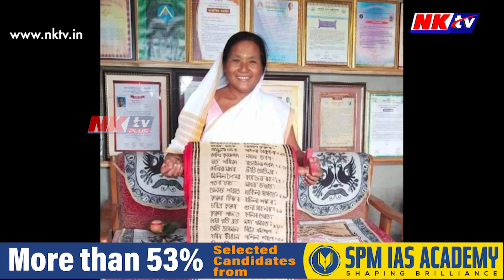দেশৰ ১০৬ গৰাকী ব্যক্তিলৈ ২০২৩ বৰ্ষৰ ‘পদ্ম সন্মান’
▶️মুখাশিল্পক জনমুখী-জগতমুখী কৰিছে হেমচন্দ্ৰ গোস্বামীয়ে
▶️তাঁতশালৰ গামোচাত হেমপ্ৰভা চুতীয়াই বৈছে নামঘোষা, গুণমালা
▶️হেৰাকা নগা উপজাতিৰ ভাষা-সংস্কৃতি-শিক্ষাৰ বাবে স্বীকৃতি